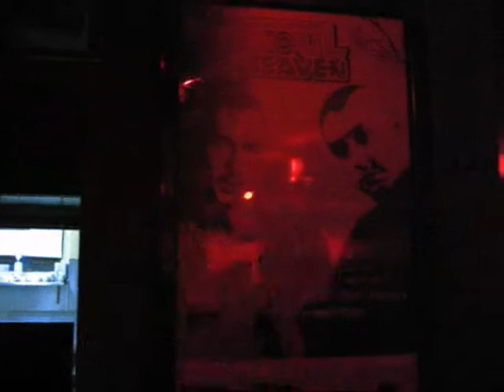Soul Heaven @ Adelaide with Sean Doyle & Neil Pierce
Soul Heaven touches down in Adelaide